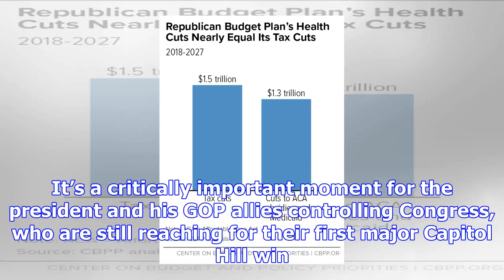Republicans show their priorities for 2018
FILE - In this Sept. 5, 2017, file photo, House Speaker Paul Ryan, R-Wis., left, and Senate Majority...